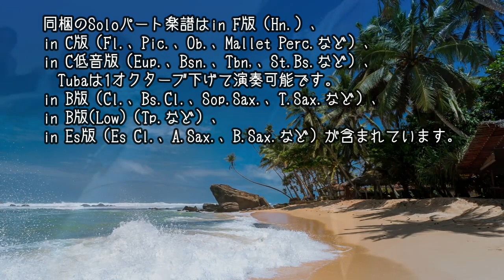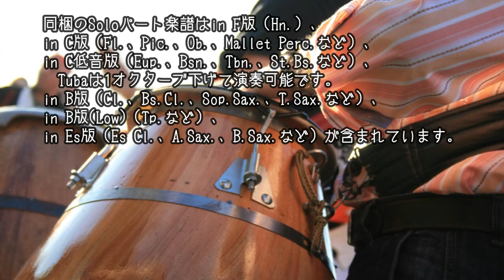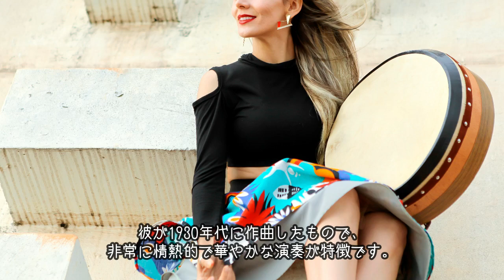Solo+クラリネット四重奏+「シウメント」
ジャコード・バンドリン
CIUMENTO
Jacob do Bandolim

編成はソロ楽器、Cl.3本、Bs.Cl.、Vib.、ドラムス
およびPerc.(Tamb.、Conga)です。
Bs.Cl.はエレキベースに変更可能でパート譜は同梱しています。
参考音源はフルートのソロです。

同梱のSoloパート楽譜はin F版（Hn.）、
in C版（Fl.、Pic.、Ob.、Mallet Perc.など）、
in C低音版（Eup.、Bsn.、Tbn,、St.Bs.など）、
　Tubaは1オクターブ下げて演奏可能です。
in B版（Cl.、Bs.Cl.、Sop.Sax.、T.Sax.など）、
in B版(Low)（Tp.など）、
in Es版（Es Cl.、A.Sax.、B.Sax.など）が含まれています。
多くの楽器がSoloを担当し、伴奏は下の編成も含め5種類から選ぶことができます。
金管四重奏版、サックス四重奏版、木管四重奏、打楽器五重奏版は発売中です。

陽気なブラジルの名曲をコンサート・ピースに、ぜひどうぞ。

「Ciumento」は、ブラジルの作曲家ジャコード・バンドリンによって作曲された楽曲であり、彼が作曲した多くの楽曲の中でも最も有名な曲の1つです。
この曲は、ショーロ（Choro）と呼ばれるブラジルの伝統的な音楽ジャンルに分類されます。

「Ciumento」とは、ポルトガル語で「嫉妬深い人」という意味です。この曲は、ジャコード・バンドリンの作品の中でも最も人気があり、
彼が1930年代に作曲したもので、非常に情熱的で華やかな演奏が特徴です。

ジャコード・バンドリンは、ブラジルのショーロ音楽の発展に重要な役割を果たしました。
彼は、伝統的な音楽スタイルを独自の感性で取り入れ、独創的で革新的な作品を作り出しました。「Ciumento」は、彼の作品の中でも代表的なものの1つです。

この曲は、バイオリン、フルート、ギター、ピアノ、パンデイロ、シュカス、キャバキーニョなど、多数の楽器を使用して演奏されます。
それぞれの楽器が鮮やかなソロを演奏し、それらが美しく調和して一体感のある音楽を作り出します。

「Ciumento」の構造は、伝統的なショーロ曲の形式に従っています。曲は、イントロダクション、アウトロ、および複数のセクションから構成されています。
各セクションは、テーマとバリエーションを繰り返し演奏することで構成されています。

この曲の音楽的特徴は、非常に華やかで情熱的な演奏にあります。バイオリンやフルートなどの楽器が、非常に速いテンポで演奏される旋律を奏でます。
また、この曲では、楽器同士が緻密に調和し、互いに対話するように演奏されることが特徴です。これにより、曲全体が非常に生き生きとした印象を与えます。

最後に「Ciumento」は、ジャコード・バンドリンの作品の中でも非常に人気が高く、ショーロ音楽の代表作の1つとして広く知られています。
この曲は、ブラジルの音楽史において、チョロ音楽がいかに重要な役割を果たしたかを示す素晴らしい例として挙げられます。

「Ciumento」は、ジャコード・バンドリンの才能と創造性を象徴する作品であり、彼の音楽的遺産を継承する音楽家たちによって、現在でも演奏され続けています。
また、この曲は、ブラジル音楽ファンだけでなく、世界中の音楽愛好家に愛されています。

、「Ciumento」は、ジャコード・バンドリンの作品の中でも代表的な作品の1つであり、ブラジルの音楽史において重要な位置を占めています。
この曲は、非常に生き生きとした演奏と、緻密な楽器の調和により、聴衆に強い印象を与える素晴らしい作品です。
今日でも、この曲は、多くの音楽家たちによって演奏され続け、音楽愛好家たちに愛されています。